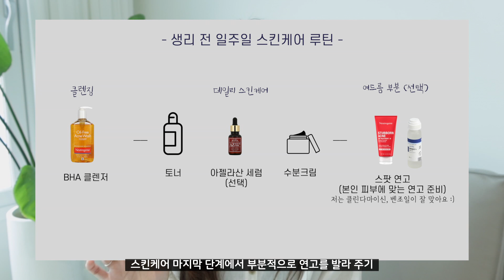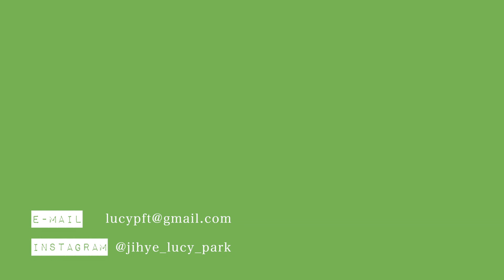요청 폭주🔥🔥 생리 전(PMS) 여드름 자주 올라오는 분들 꼭 보세요! 호르몬성 여드름, 턱드름 관리하는 법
그동안 요청이 아-주 많았던 생리 전 여드름에 대한 이야기를 가져왔어요!
지켜야 할 생활 습관 같은 건 다른 채널에서도 얘기 많이 하니까
저는 스킨케어와 영양제에 대해 다뤄봤는데요.
생리 주기를 따라 여드름이 자주 올라오는 분들께

+ 제 카메라가 요즘 이상한 것 같아요. 언젠가부터 포커스를 잘 못 잡는ㅠㅠ
보기 불편하시겠지만 쪼끔만 이해해 주세용. 곧 해결해 보겠습니당!

📍 추천하는 제품 (광고 없어요)
1. 뉴트로지나 오일 프리 아크네 워시
2. 뉴트로지나 스터본 아크네 AM 트리트먼트
3. 코스 드 바하 아젤라산 10 세럼
4. 리뉴 라이프 여성용 유산균
5. Frontier Co-Op 스피아민트 티